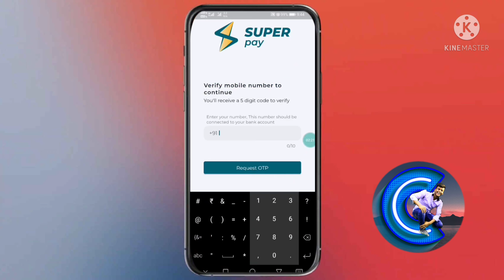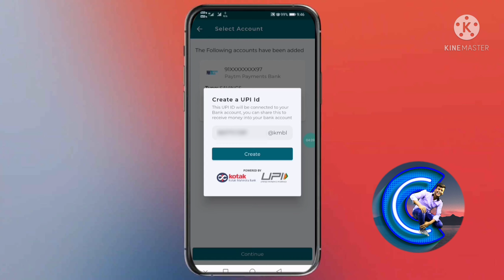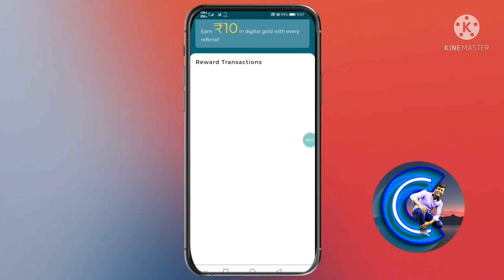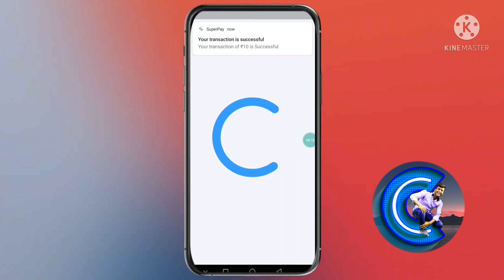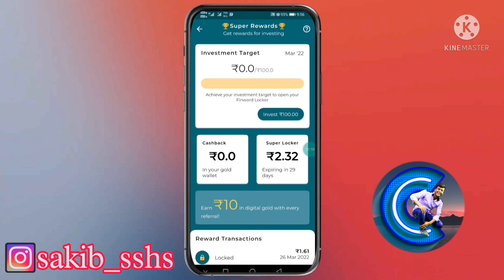SuperPay App Send Money Offer_Earn Unlimited Cashback ¦ Super Pay Payment Proof ¦ superpay upi offer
And
                    Click The Notification All🔔

✨Script And Other Information Ke Liye Telegram Channel Pe Join Ho Jao. 💯

how to use SuperPay app in hindi
SuperPay app in hindi
superpay.me complete survey
superpay.me survey kaise kare
superpay.me account create
superpay.me watch video
superpay.me tamil
superpay.me how to work
superpay.me payment proof
superpay.me real or fake
superpay.me watch videos
how to use SuperPay app in tamil
SuperPay app se paise kaise kamaye
kohbee app unlimited refer bypass tricks
kohbee app unlimited refer trick
kohbee unlimited 25 cashback trick
kohbee app one device unlimited refer trick
SuperPay withdrawal process
SuperPay app withdrawal proof
kohbee app bank transfer trick
kohbee mobile recharge
SuperPay bank transfer
superpay.me app se paise kaise withdraw kare
superpay app se paise withdrawal kaise kare
superpay app se paise kaise kamaye 2022
superpay app se paise kaise kamaye 2023
superpay.me app se paise kaise kamaye today
superpay.me app unlimited trick
superpay 10+10 cashback offer
superpay Flat 100 cashback offer
kohbee app unlimited refer bypass trick
vips finstock and vips wallet app
kohbee app se withdrawal kaise kare paise
superpay app se 10 rs kaise withdraw kare
SuperPay app se paise kaise withdrawal kare
SuperPay app me paise kaise transfer kare
SuperPay app payment proof
SuperPay app kya hai
SuperPay app refer & earn offer
SuperPay app maha loot
SuperPay app one device unlimited trick
SuperPay app new script
SuperPay app script
SuperPay app unlimited Refer trick

💥Nice Loot of The Month Start✨
💥Biggest Loot "2K21" Year💦
💥Biggest Loot 2K21-2K22✨
💥Bank Special Loot 2K21-2K22💦
💥Nice Loot of The Month End✨
         ❤️Loot For All Users❤️

Refer Code:- B5PYQE